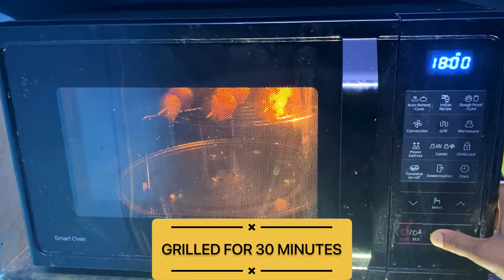Mushroom Tikka in OVEN |Ghar pe banaiye Tawa aur Oven me Mushroom Tikka |Tandoori & GrilledMushroom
mushroom tikka kabab in oven as well Tawa. it is the most demandable recipe. how to make mushroom tikka in home very easily and quickly.
Hi,
This recipe is a superb recipe made by me. hope this mushroom  recipe may be yummy and useful.

one of the best recipe is here :-

INGREDIANTS:-
BUTTON MUSHROOM-400GMS
CURD-100GMS
RED CHILLI POWDER-1 SP
TURMERIC POWDER-1 SP
CORIANDER POWDER-1 SP
CUMIN POWDER-1 SPOON
CAPCICUM-1 ONION-1 TOMATO-1
LEMON JUICE-1/2 LEMMON